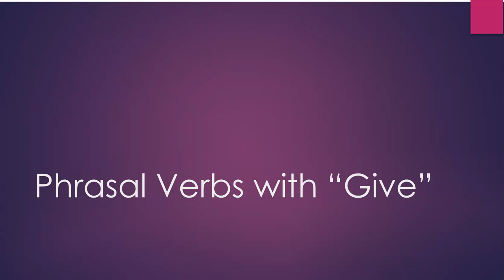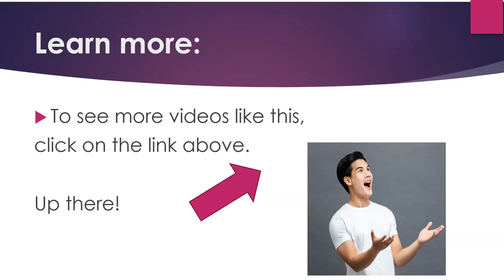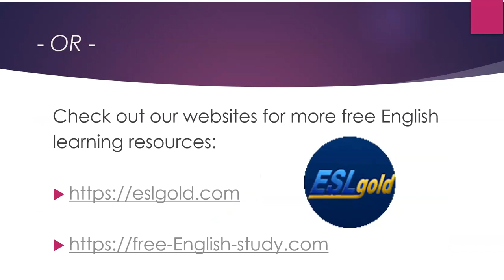Learn English: Phrasal Verbs with "Give"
The video is about common phrasal verbs with "give."